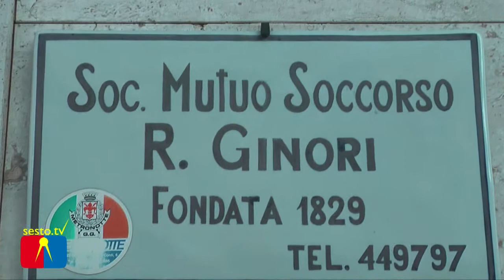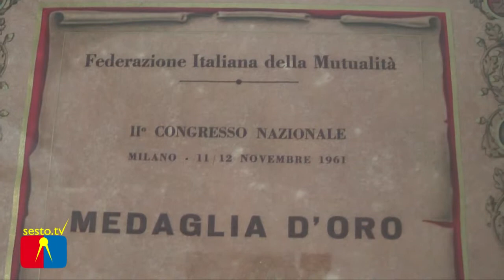La Società di Mutuo Soccorso R.Ginori compie 180 anni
La Società di Mutuo Soccorso della Richard Ginori compie 180 anni e si prepara ad una serie di iniziative per i prossimi mesi